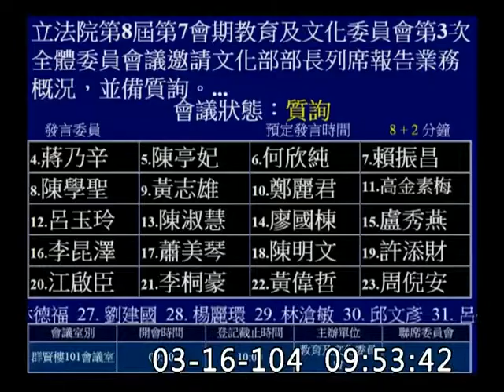黃國書_台北機廠_全區指定古蹟_交通部不服提起行政救濟_鐵道博物館_張慶興堂_瑞成堂_穎德堂_樹德山莊_文資法不足之處_教育及文化-委員會質詢-20150316_jx23585858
交通部打這種訴願很厲害啦！開發利益４２０億